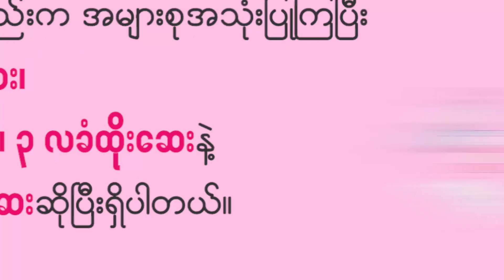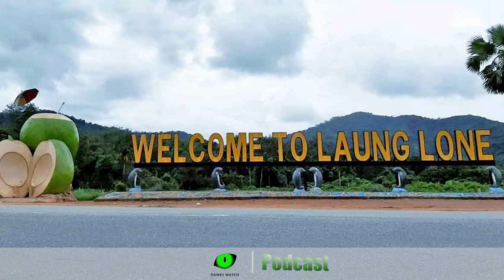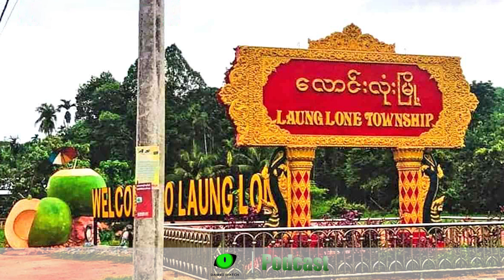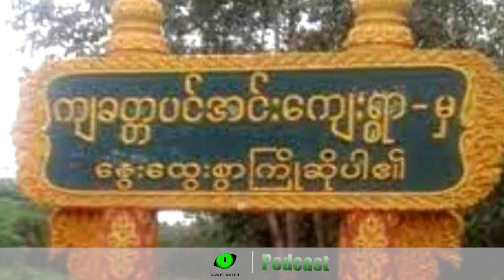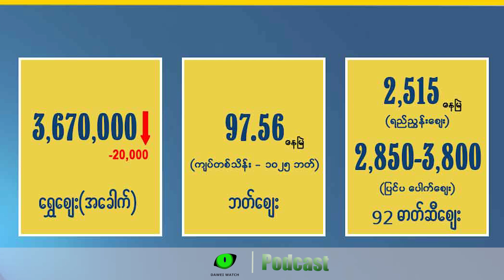ဒီဇင်ဘာလ ၂၁ ရက် တနင်္သာရီနေ့စဉ်သတင်း အစီအစဉ် - Dawei Watch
- လောင်းလုံးမြို့ပေါ်မှာ တိုက်ပွဲဖြစ်ပြီး နှစ်ဖက်ထိခိုက်သေဆုံးမှု ရှိတဲ့အကြောင်း

- ရေဖြူမြို့နယ်မှာ အမျိုးသားတစ်ဦးကို စစ်ကောင်စီတပ်က ပစ်သ တ်ခဲ့တာ

- သထုံမြို့နယ်အခြေစိုက် ရှင်သန်ခြင်းတွဲလက် လူမှုကူညီကယ်ဆယ်ရေးအသင်း ဥက္ကဋ္ဌကို စစ်ကောင်စီတပ်က ဖမ်းဆီးခဲ့တဲ့အကြောင်း

- ထိုင်းရောက် မြန်မာအလုပ်သမားနှစ်ရာကျော် လုပ်အားခ ဘတ်လေးသန်းကျော်မရတဲ့အပြင် အလုပ်ပါအထုတ်ခံရတဲ့ အခြေအနေ

- တရုတ်ကြားဝင်ညှိနှိုင်းပေးလို့ အပစ်ရပ်ထားတဲ့အချိန် စစ်ကောင်စီတပ်နဲ့ ကိုးကန့်တပ်မတော်တို့ တိုက်ပွဲပြန်ဖြစ်တဲ့ အကြောင်း အပါအဝင်

- ရွှေနဲ့ ထိုင်းဘတ်ဈေး အတက်အကျ အခြေအနေ